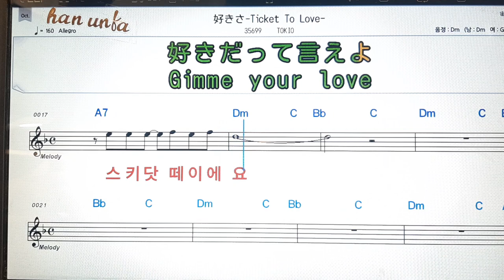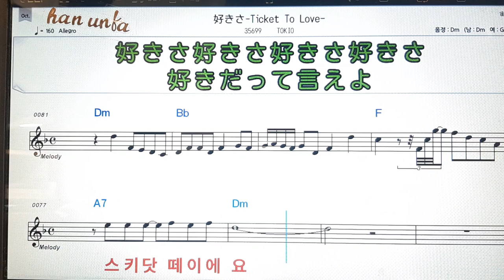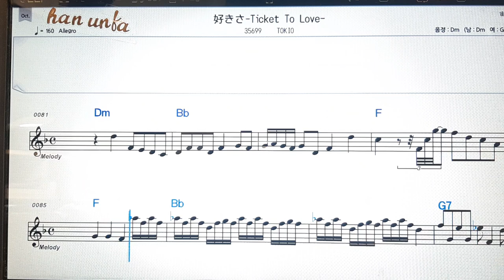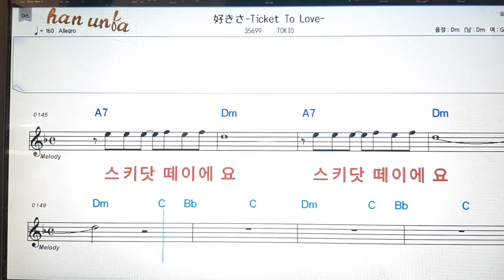스키사티켓투러브/Tokio*日本の歌,일본노래.Japanese songs💋노래 반주*💕Karaoke*Sheet Music*Chord*MR